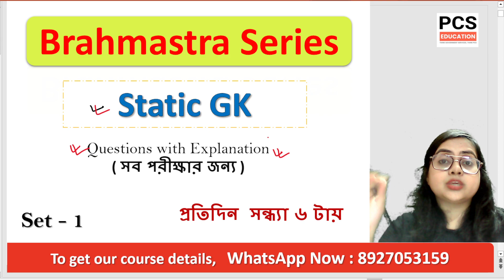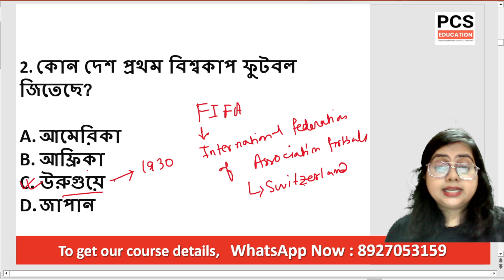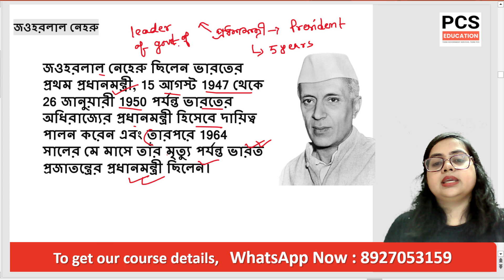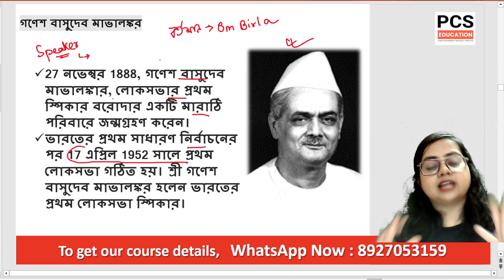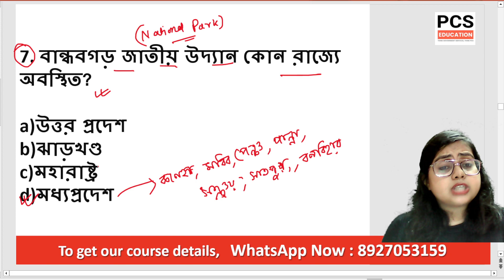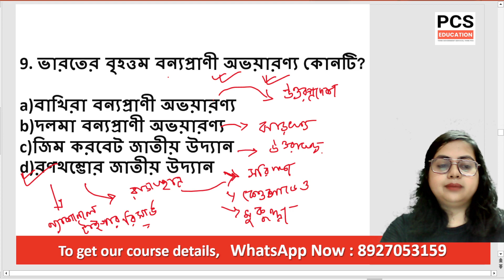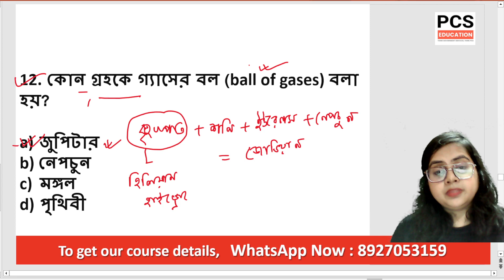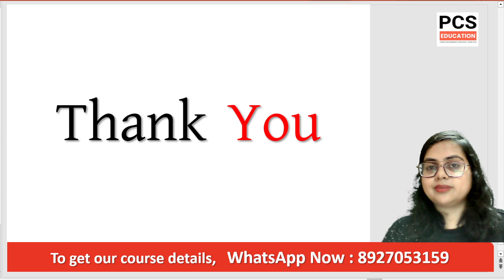Static GK in Bengali | ব্রহ্মাস্ত্র সিরিজ Set 01 | For WBCS/Food/WBP KP/Miscellaneous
Static GK and Arts & Culture in Bengali | ব্রহ্মাস্ত্র সিরিজ  | For WBCS/Food/WBP KP/Miscellaneous

💢Food SI এর প্রস্তুতি,Best Guidance আর Best Books এর সাথে .

[A] Food SI Full Course ( Video Recorded Classes + 10 copies pdf books )
[B] Food SI Only Notes (10 copies pdf books only )
[C] Food SI Mega Mock Test Series (300 mock test)

[A] Food SI Full Course 👇
* Class Mode : Online Recorded
* Class হবে : Telegram Channel এ
* Number of Teachers : 5
* Course Covers : Full Syllabus
           1) Recorded Class
           2) All Pdf Books
           3) Pdf Notes
           4) Weekly Mock
           5) Monthly Mock
           6) Final Mock
* Course Validity : Lifetime
*Course এর Strategy Book + রুটিন

Full Course Fees : 2000/- ❌
আজ Offer চলছে: 999/- ✅

[B] Food SI Only Notes 👇
যদি আমাদের Food SI GK  Special Pdf Notes নিতে চান ( 10 Pdf Books : History,Indian Freedom Struggle ,Indian Geography, West Bengal Geography, Physics, Chemistry, Biology ,Polity , Economics, Static GK )

10 Pdf Books Price : 1200/- ❌
আজ Offer Price : 599/- ✅

[C] Food SI Mega Mock Test Series :

Chapterwise Mock Test : 251 টি
Subject wise Mock Test : 26 টি
Food SI Full  Mock Test : 23 টি

Total Mock Test = 300 টি

Mock Test হবে Telegram Channel এ Pdf Question Paper and Pdf Answer Script দেওয়া হবে। Question Paper Bengali Version.

📌Only Mock Test Fees : 299/- ✅

To Get our Course and Payment Detail

[Plz Do Not Call , Only Serious Aspirants WhatsApp us ]

💢 WBP & KP SI & Sergeant এর প্রস্তুতি, Best Guidance আর Best Books এর সাথে .

[A] WBP/KP SI Full Course
[B] WBP KP SI Mega Mock Test Series

[A] *"WBP/KP SI Full Course"* Cover করবে WBP SI and KP SI এর Prelims and Mains.
* এই Course এ থাকবে -
1) *Recorded Class* (YouTube এ uploaded recorded class এর Links Telegram Channel এ দেওয়া হবে । Validity - *Lifetime*

2) *All Pdf Books*
* Admission এর সময়েই সব Video Classes আর সব Pdf Notes একবারে দিয়ে দেওয়া হবে ।

Full Course Fees : 3500/- ❌
*আজ Offer চলছে: 1450/-* ✅

Chapterwise Mock Test : 300 টি
Subject wise Mock Test : 30 টি
Food SI Full  Mock Test : 20 টি

Total Mock Test = 350 টি

📌Only Mock Test Fees : 349/- ✅